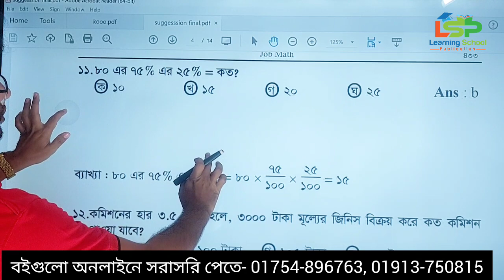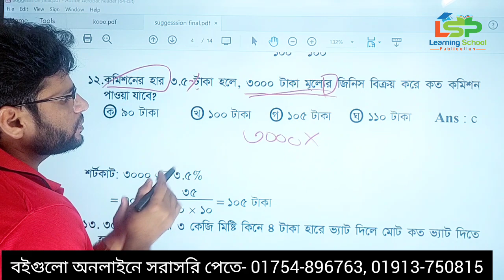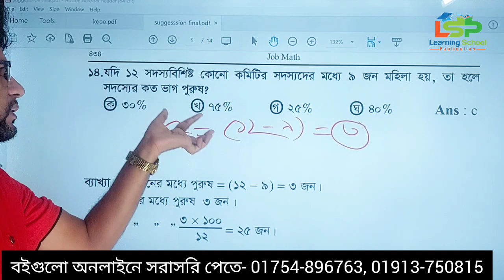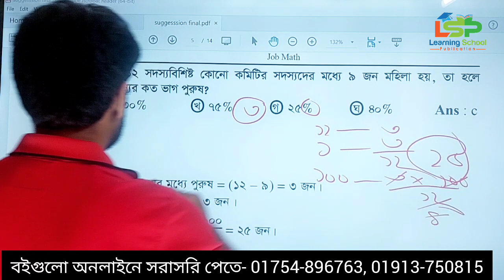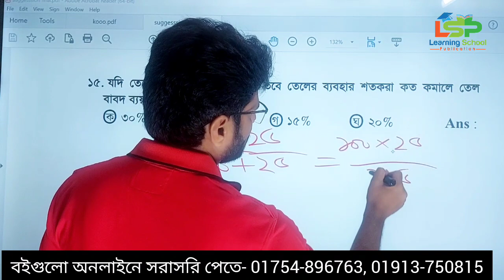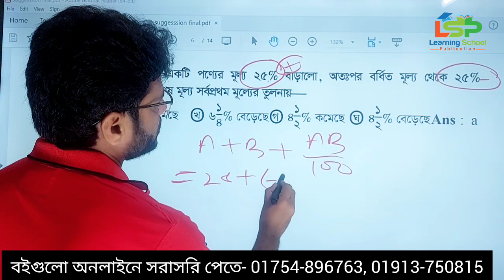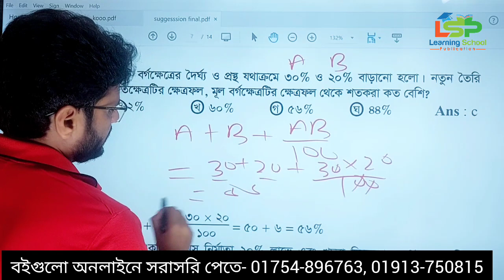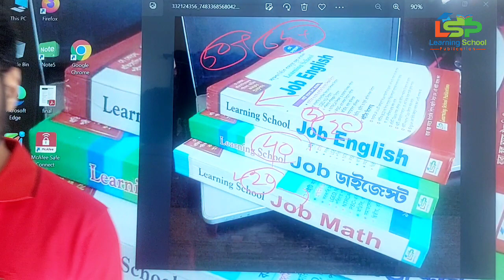প্রাইমারি গণিত শর্ট সাজেশন ২০২৩ || Primary math short suggession. (১১-২০)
✅ আমরা চ্যালেঞ্জ করেই বলতে চাই ২০২২ সালের প্রাইমারি পরীক্ষার মত, ২০২৩ সালেও  এই  তিনটি বই থেকে  বইয়ের থেকে বেশি প্রশ্ন কমন পাবেন ইনশাআল্লাহ। এখন আপনি ভেবে দেখেন কোন বই কিনবেন!!
1.  Job Math-290 tk
2. Job English-280 tk
3. Job Digest-280(এক মলাটে বাংলা, সাধারণ জ্ঞান, বিজ্ঞান, কম্পিউটার)
💥 বি:দ্র: ২০২২ সালের পরীক্ষায় অসংখ্য স্টুডেন্ট এই বই তিনটি পড়ে জব পেয়েছে।
✅ বইগুলো সারাদেশে লাইব্রেরিতে পাওয়া যাচ্ছে অথবা অনলাইনে দেশের যে কোন জায়গায় হোম ডেলিভারি পেতে-
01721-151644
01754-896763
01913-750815